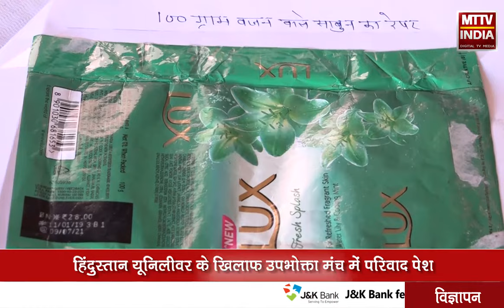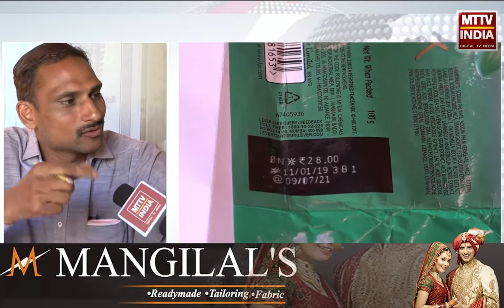AJMER NEWS | हिंदुस्तान यूनिलीवर के खिलाफ उपभोक्ता मंच में परिवाद पेश | MTTV INDIA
हिंदुस्तान यूनिलीवर के खिलाफ  उपभोक्ता मंच में परिवाद पेश

 लक्स साबुन का है मामला

100 ग्राम लक्स साबुन के ज्यादा  पैसे ले रही है कंपनी

 एक्टिविस्ट तरुण अग्रवाल ने पेश किया परिवाद

 50 ग्राम साबुन के 10 तो 100 ग्राम साबुन के 28 रुपए वसूल रही है कंपनी